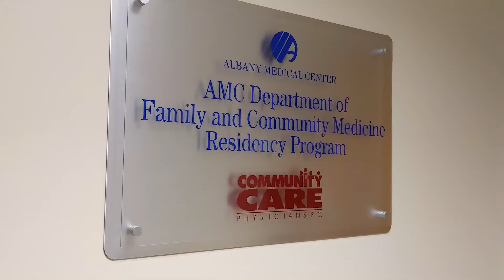GLOBAL HEALTH: Albany Family Medicine - AMC Residency Program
The family medicine residency of Albany Family Medicine and Albany Medical Center allows residents to determine which individual path they’d like to pursue. In this video, you'll learn about the program and its Global Health path.